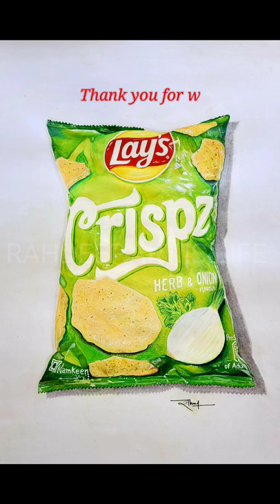Lays Packet 3D Painting | Reel vs Real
Lays 3D Painting Made by Me.

Material use in this video :-

Deal of the day: KABEER ART Professional Chinese Calligraphy/Drawing Brush Set of 3 pc with Magic Reusable Velvet Paper for Drawing & Writing Purpose

Camel Artist Water Colour Cakes - 18 Shades

Staedtler 137 C 48 Luna Water Colour Pencil - Pack of 48 (Multicolour)

Brustro Slim Battery Operated Automatic Eraser, with 22 Refills and 2 Eraser Holders. (Batteries not Included)

Sennelier Raphael Precision Watercolour Round Brush No.2/0

Camlin Kokuyo Artist Acrylic Colour Tubes 120ml Unbleached Titanium 437